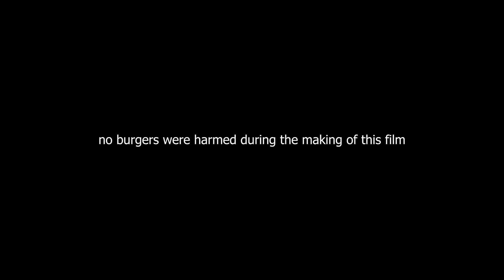Having an Intervention with DuB After His Relapse!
DuB needs this intervention.. maybe i do too.. 😭
Follow me outside of YouTube!